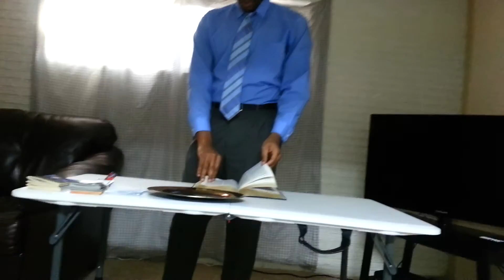Home bible study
2 Samuel 12 1  1 Kings 1